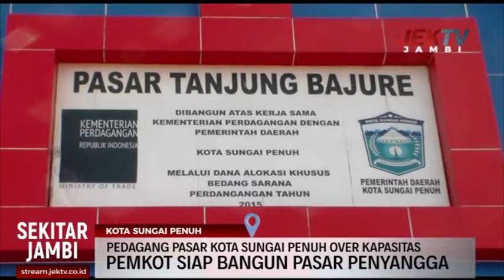PEDAGANG PASAR KOTA SUNGAI PENUH OVER KAPASITAS